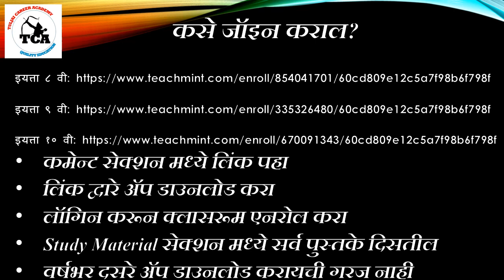How to Download Maharashtra Board Books 2021 | इयत्ता 8 वी, 9 वी, 10 वी पाठ्यपुस्तके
Maharashtra State Board Class 8 books pdf,
Maharashtra State Board Class 9 books pdf,
Maharashtra State Board Class 10 books pdf,
इयत्ता 10 वी मराठी पुस्तक,
इयत्ता 10 वी इंग्लिश पुस्तक,
इयत्ता 10 वी भूगोल,
इयत्ता 10 वी इतिहास,
इयत्ता 10 वी गणित,
इयत्ता 10 वी विज्ञान,
इयत्ता 10 वी हिन्दी,
इयत्ता 10 वी संस्कृत,

इयत्ता 9 वी मराठी पुस्तक,
इयत्ता 9 वी इंग्लिश पुस्तक,
इयत्ता 9 वी भूगोल,
इयत्ता 9 वी इतिहास,
इयत्ता 9 वी गणित,
इयत्ता 9 वी विज्ञान,
इयत्ता 9 वी हिन्दी,
इयत्ता 9 वी संस्कृत,

इयत्ता 8 वी मराठी पुस्तक,
इयत्ता 8 वी इंग्लिश पुस्तक,
इयत्ता 8 वी भूगोल,
इयत्ता 8 वी इतिहास,
इयत्ता 8 वी गणित,
इयत्ता 8 वी विज्ञान,
इयत्ता 8 वी हिन्दी,
इयत्ता 8 वी संस्कृत,